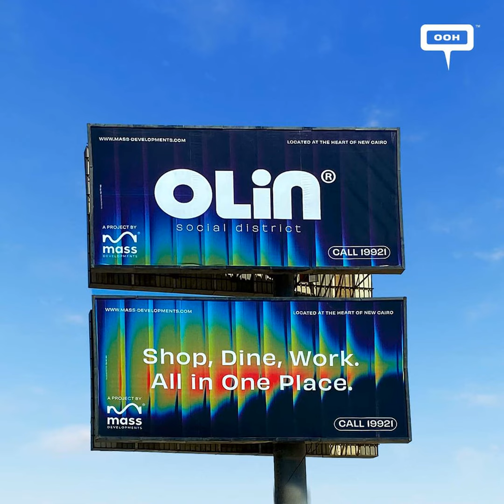Olin Social District, Another Successful OOH Campaign by Mass Developments